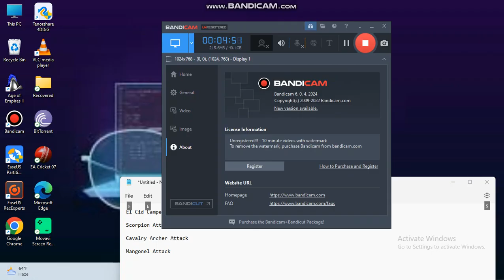Mangonel Attack | Age of Empires II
Age of Empires is a series of historical real-time strategy video games, originally developed by Ensemble Studios and published by Xbox Game Studios. The first game was Age of Empires, released in 1997. Nine total games within the series have been released so far as of October 28, 2021.

Age of Empires focused on events in Europe, Africa and Asia, spanning from the Stone Age to the Iron Age; the expansion game explored the formation and expansion of the Roman Empire.